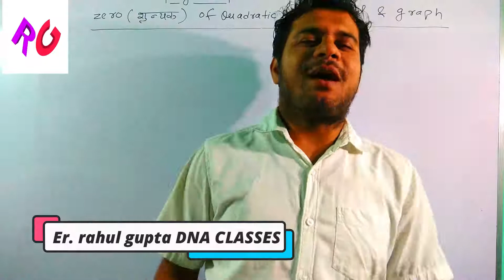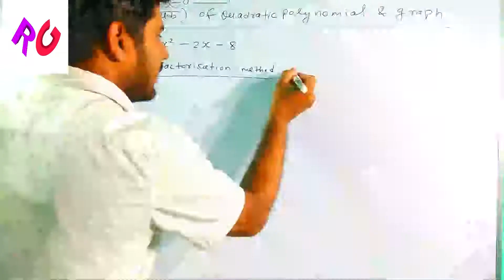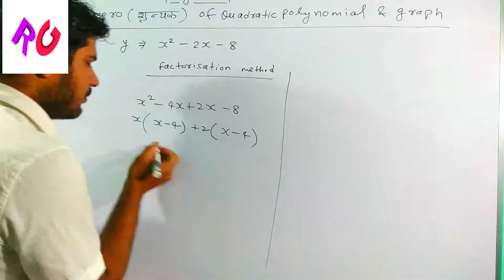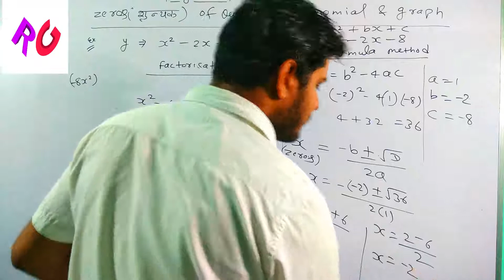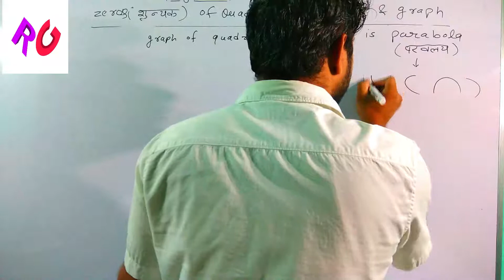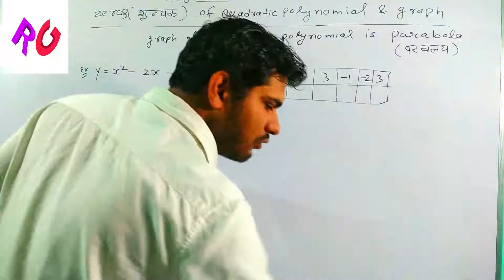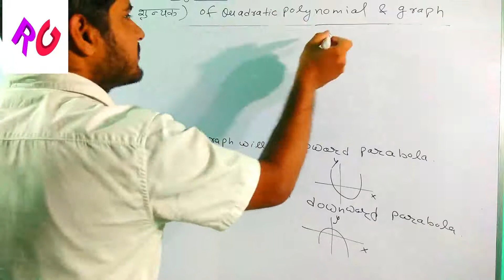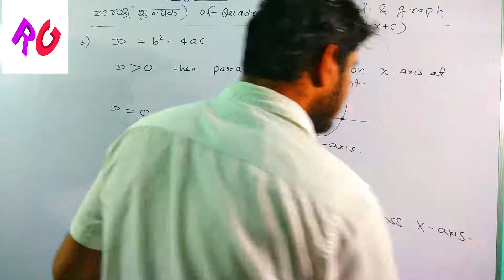Class 10 | Math | Polynomial | lecture 03 | zeros and graph of quadratic polynomial.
In this video you will learn about zeros of quadratic polynomial and graph of quadratic polynomial. Graph of quadratic polynomial is parabola. you will also learn the technique to draw parabolic graph. There are two method to find zeros of quadratic polynomial - 1) Factorization method  2) Formula method. Watch and enjoy Video. BEST OF LUCK.

Facebook page - DNA  CLASSES by Er. rahul gupta